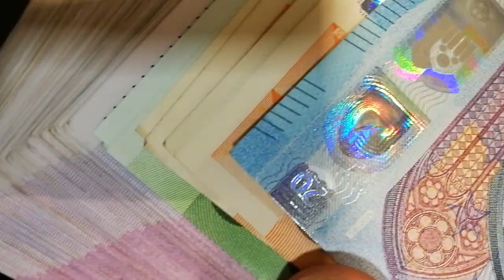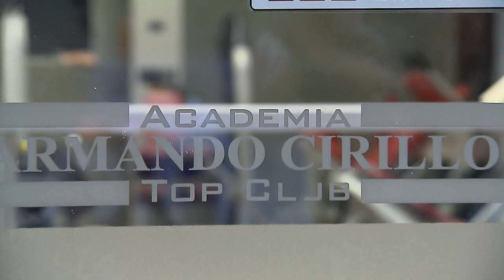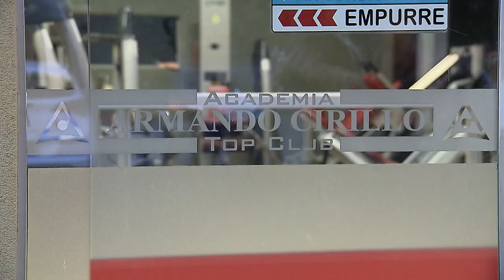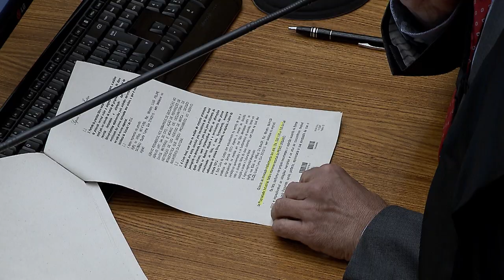Clique STJ - Recuperação Judicial (20/07/2018)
Uma medida que visa evitar a falência de uma empresa que perde a capacidade de pagar suas dívidas é a recuperação judicial, meio que oferece a possibilidade da empresa reorganizar seus negócios viabilizando e superando o momento de crise econômica.